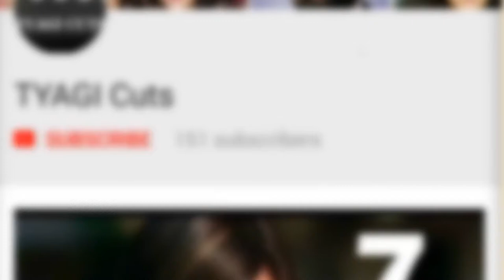Zero - On the sets photo - behind the scene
Zero | On Set | On Sets photo | Zero the movie | Unseen | Bollywood movie on set photos